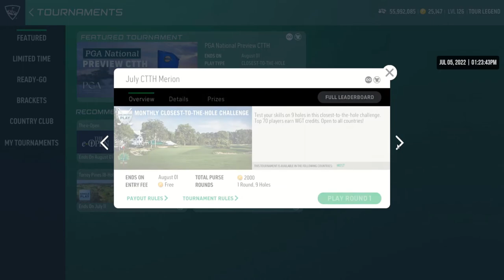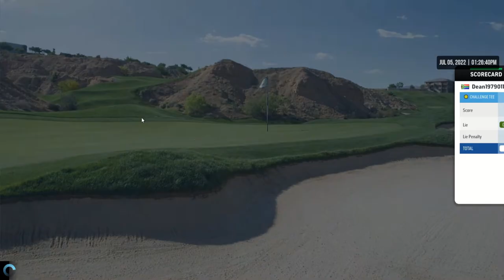WGT Golf. Wolf Creek CTTH.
WGT Golf. Wolf Creek CTTH. July 2022.